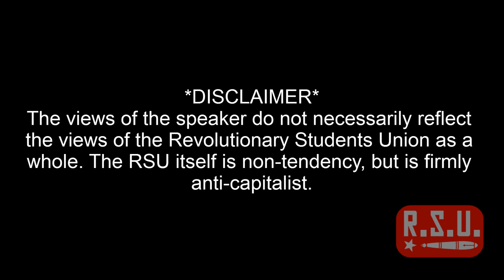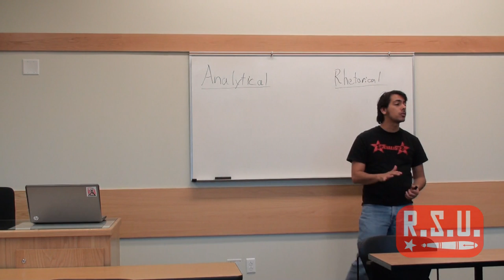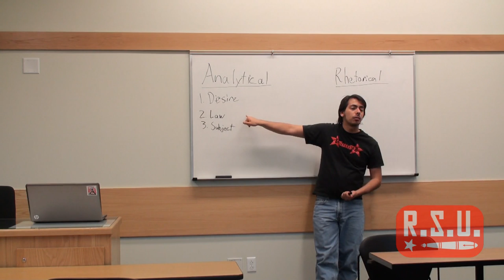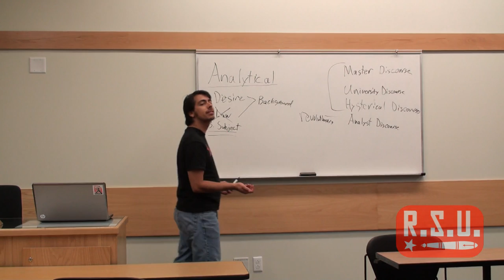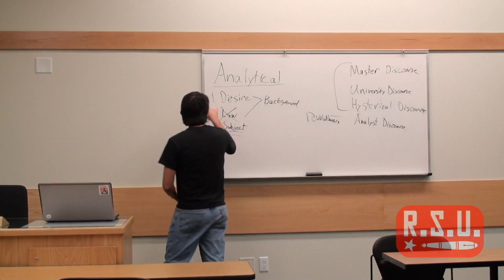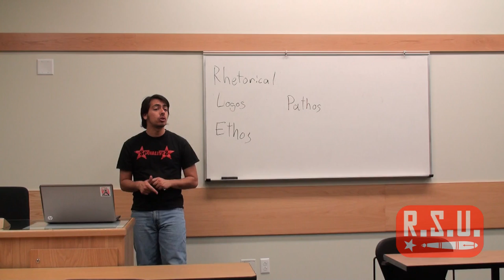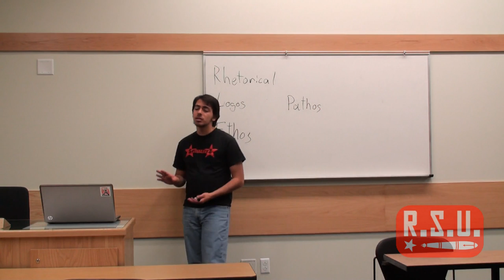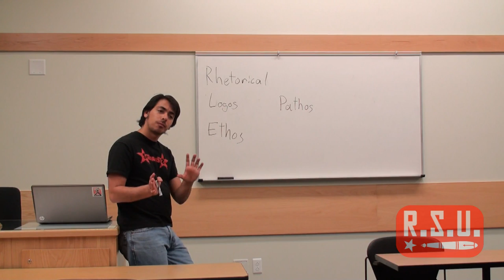RSU Lecture - Speaking Revolution